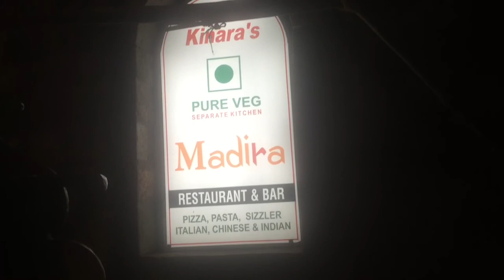Saturday Vlog |Monsoon Picnic | A Day Out With Friends | Anupriya Vlogz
Glad you found my videos on YouTube. Thanks for SUPPORTING!